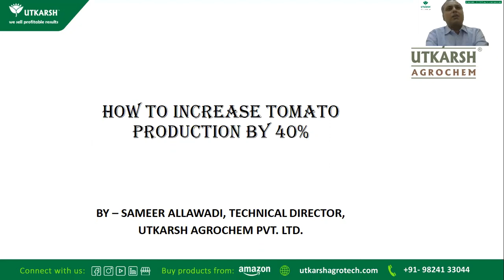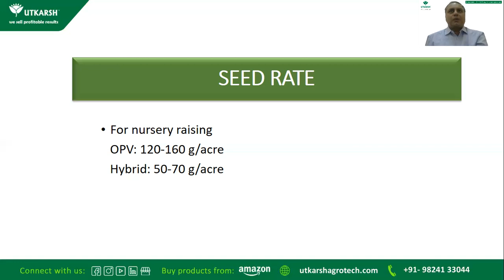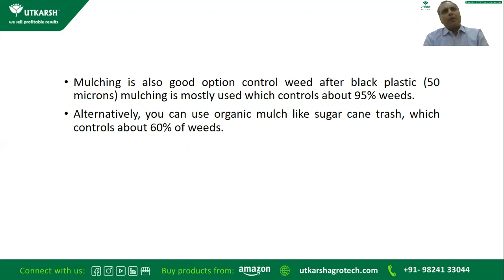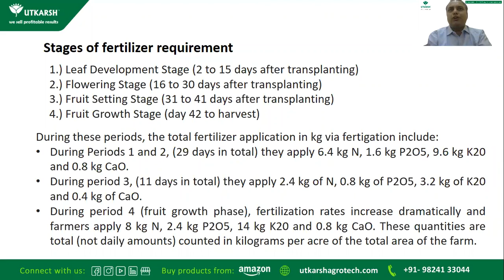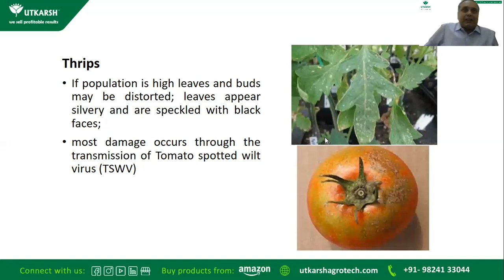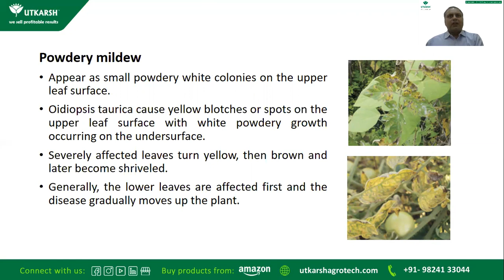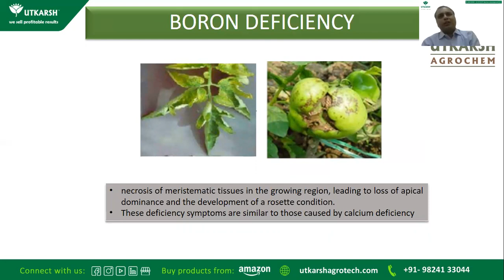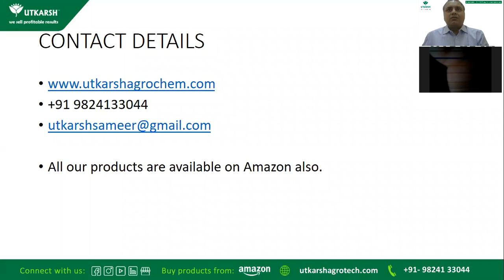Webinar Recording of Tomato Farming | Marvelz-G | Stress free | Combi -2| F-Enhancer | Horse Power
टमाटर  के किसानो के लिए ख़ास |
टमाटर की खेती पर वेबिनार - 40% बेहतर उपज के लिए स्टेप बाई स्टेप गाइड

Tomato Farming List of Products we talked about:
Buy all products related to Tomato farming:

This Webinar Recording is a guide from day one of sowing till the harvesting covering all the points on extra care, products, services etc required for each and every crucial period of the plant lifecycle.

यह वेबिनार बुवाई के एक दिन पहले से लेकर फसल की कटाई तक एक मार्गदर्शक होगा जिसमे हम फसल के जीवन चक्र की प्रत्येक महत्वपूर्ण अवधि के लिए अतिरिक्त देखभाल और उत्पादों का कैसे और कब उपयोग करना है उसपर चर्चा करेंगे।

About Speaker: Mr. Sameer Allawadi is an Agriculturist and Consultant for the past 21 years and is known to be an expert on crop cultivation, farming for banana, pomegranate, guava, chickoo, mango and sugarcane and has increased upto 40% yield. He consults over pan India level with the sole motive of helping Indian Farmers to achieve better results and profitability from their hard work over the year. His company Utkarsh Agrochem Pvt Ltd works with a vision in consideration of environmental consciousness & manufactures more than 80 non-poisonous products for Agriculture, Horticulture, Hydroponics, Floriculture, Aquarium plants, Organic farming.